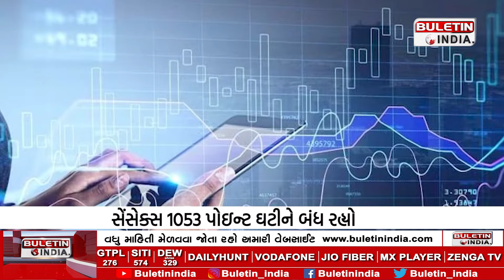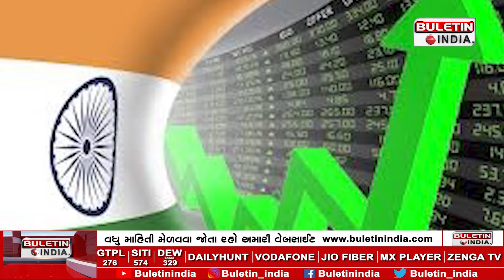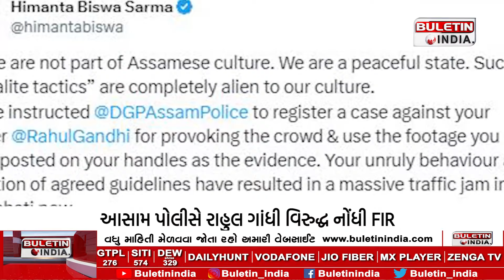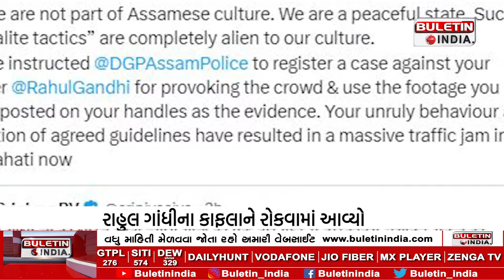મહત્વની ખબરો | GUJARAT | GUJARATI NEWS BULLETIN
મહત્વની ખબરો | GUJARAT

Author Username:          LF_StockMusic
Licensee:                         Karan Gandhi
Registered Project Name:         others